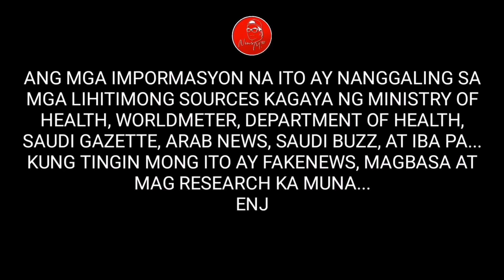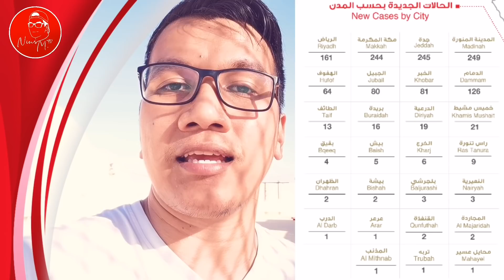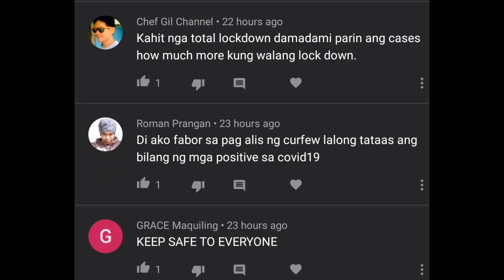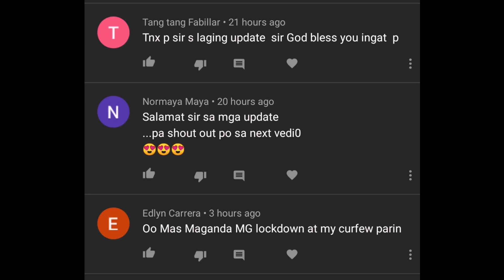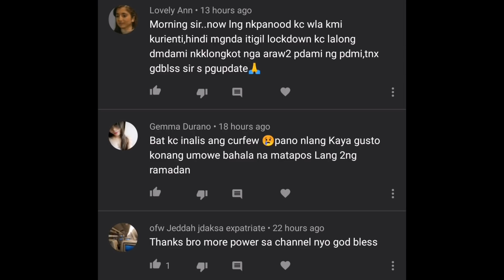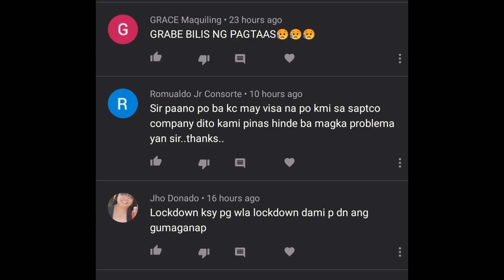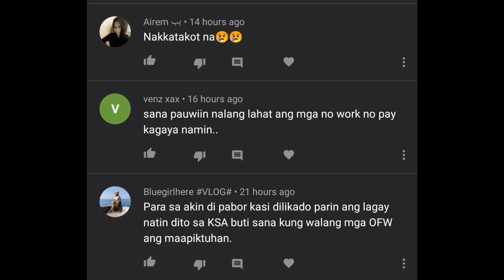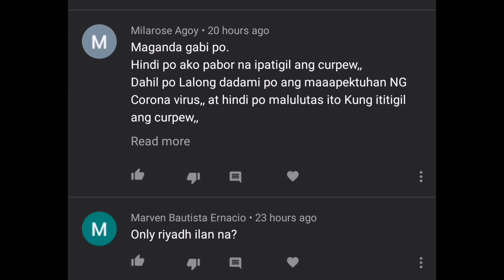MAY 2, 2020 UPDATE : KUMUSTA ANG LAGAY MO KABAYAN? PATAAS PARIN NG PATAAS ANG BILANG